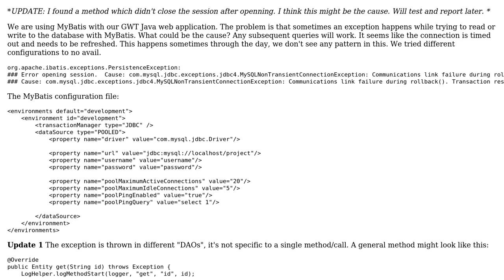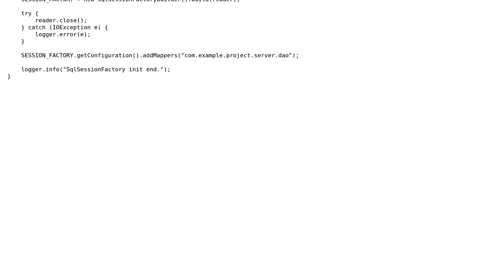MyBatis - connection to MySQL randomly dropping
With thanks & praise to God, and with thanks to the many people who have made this project possible! You are responsible for your own actions.